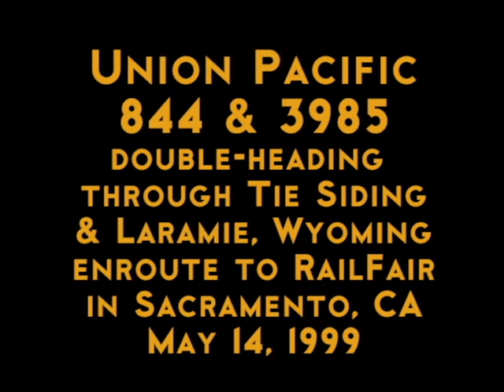UP 844 & 3985 double-heading at Tie Siding & Laramie, WY on May14,1999.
Union Pacific Steam Locomotives #844 and #3985 double-heading through Tie Siding and Laramie, Wyoming, on May 14, 1999, enroute to RailFair in Sacramento, California.
Video by Jason Lee Davis.
RailFan Homepage:  rail.JDavis.us